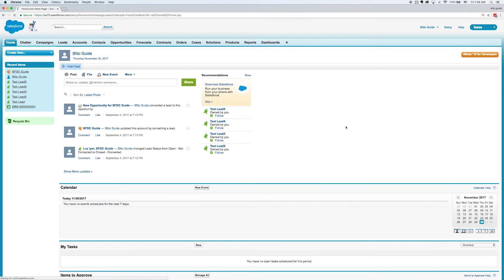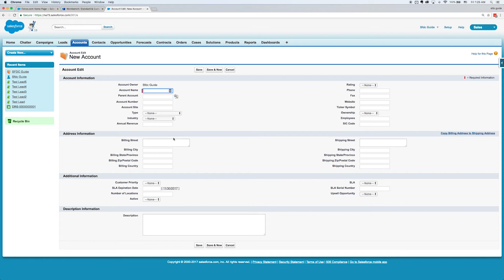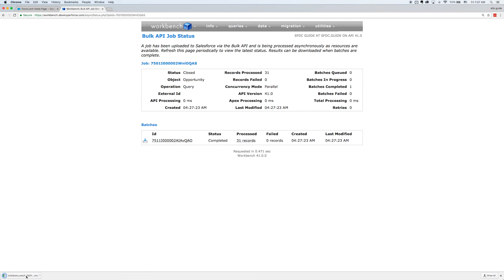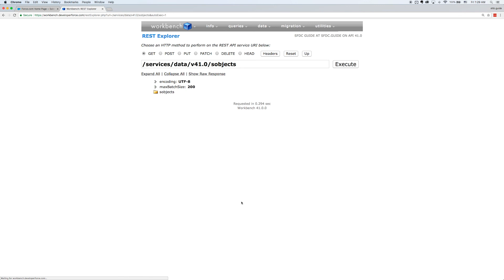Workbench: A tool every Salesforce Admin should know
Workbench is a tool I find indispensable, and I believe every administrator and developer should utilize it to its full capabilities. This video will give you a quick overview to get started, and you can read more using the following link...